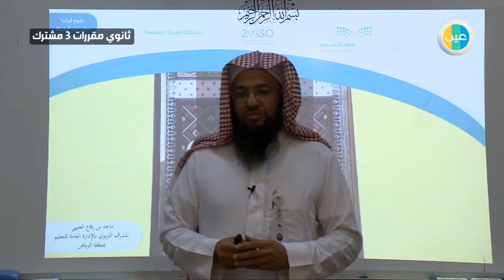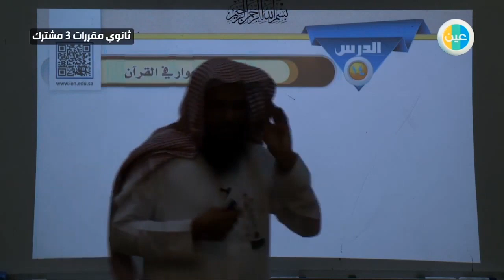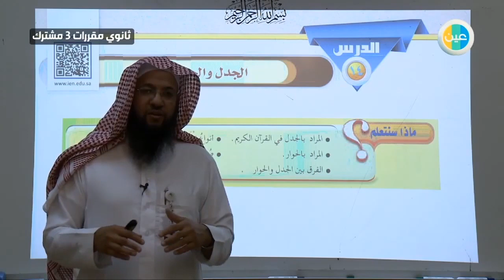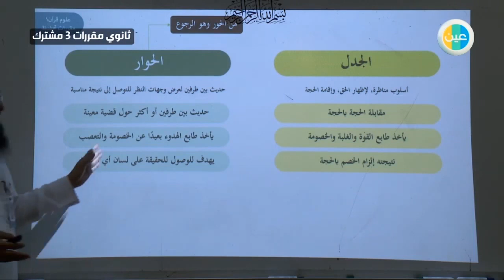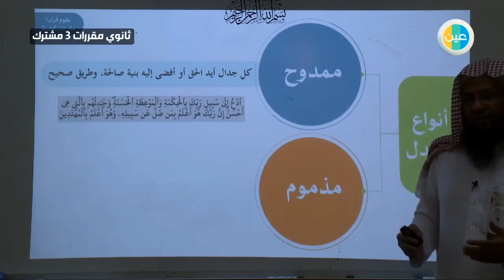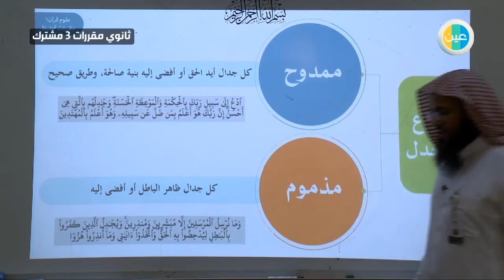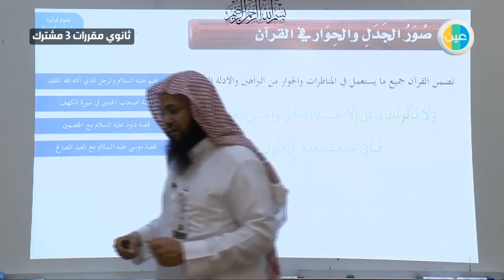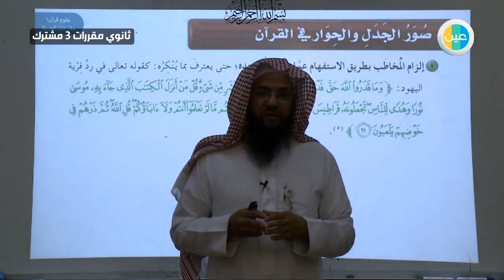دروس عين الجدل والحوار في القرآن – علوم القرآن– مقررات اول ثانوي مشترك 3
شرح عبر دروس عين من مادة علوم القرآن للصف مقررات أول ثانوي مشترك  3 للفصل الدراسي الثاني لدرس (الجدل والحوار في القرآن)